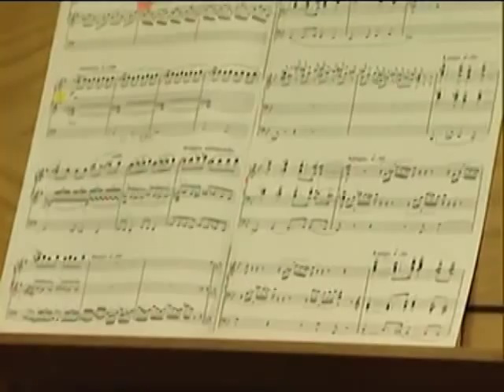Charles Tournemire. Variations on the Easter Theme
Darya Burlak,  6th Mikael Tariverdiev International Organ Competition  (2009) Keonigsberg Cathedral